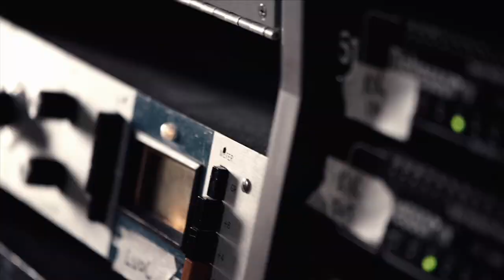Day In The Life of Gavin B.